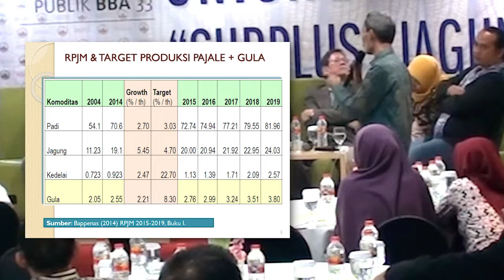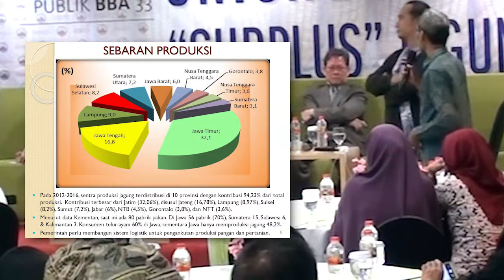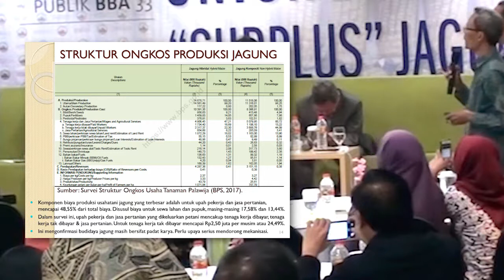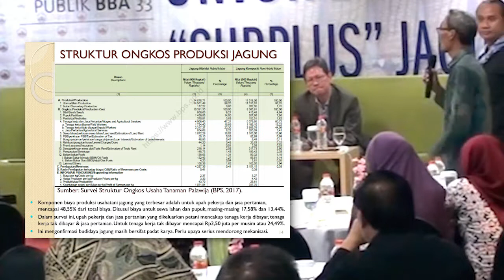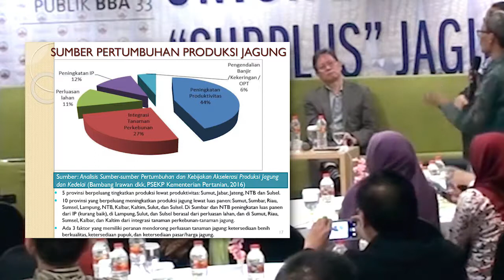Pemaparan Khudori pada FDP BBA 33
Pemaparan Khudori pada acara Forum Diskusi Publik BBA yang ke 33. Acara dilaksanakan pada 10 Oktober 2018 di Hotel Pomelotel, Jakarta Selatan.

Dengan tema: Untung Rugi "Surplus" Jagung